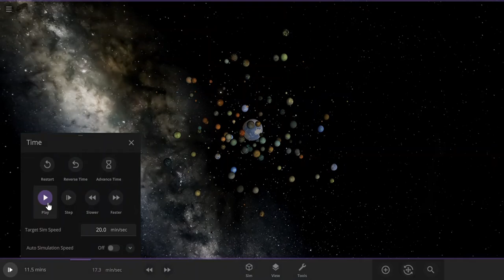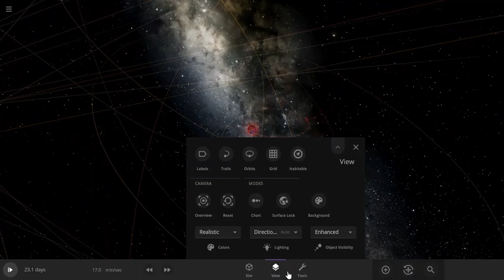Universe Sandbox crashing 200 moons into the earth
I did not expect it to lag that much that the audio lags too.